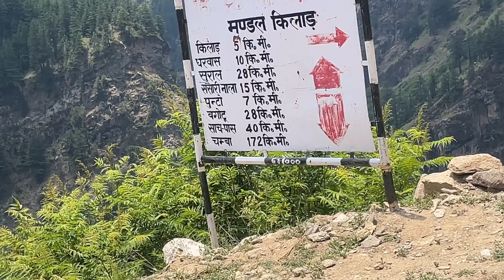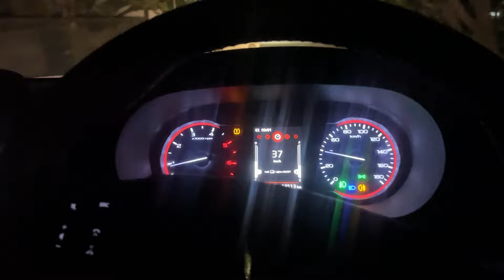Thar lekar sach pass pahunch gye | first adventure trip on my thar | sach pass 2024